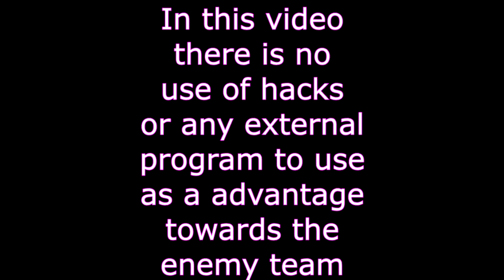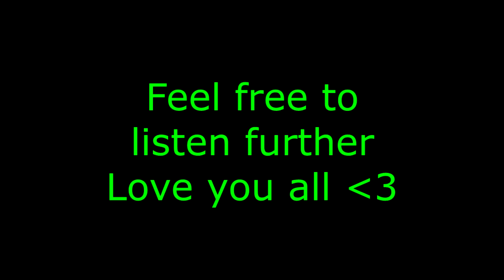Cache Frag Video #7